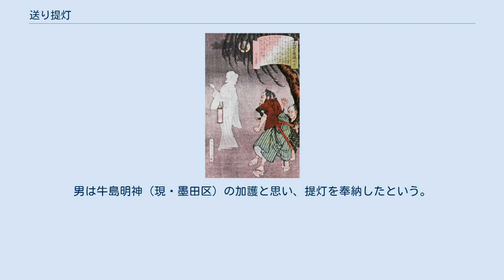送り提灯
『本所七不思議之内 送提灯』（送り提灯）三代国輝・画 送り提灯（おくりちょうちん）は、怪異の一つ。
また、東京都墨田区に伝承される怪談本所七不思議の一つでもある。
 提灯を持たずに夜道を歩く者の前に、提灯のように揺れる明かりが、あたかも人を送って行くように現れ、あの明かりを目当てに行けば夜道も迷わないと思って近づくと、不意に明かりが消え、やがて明かりがつくので近づくとまた消え、これの繰り返しでいつまで経っても追いつけない。
 石原割下水では「提灯小僧」といって、夜道を歩いている者のそばに小田原提灯が現れ、振り返ると後ろに回りこみ、追いかけると姿を消すといった具合に前後左右に自在に動き回るという伝承があり、本項と同一の怪異と見られている。
 同じく本所七不思議のひとつ「送り拍子木」は、提灯が拍子木になったのみで、本項と同様の怪異である。
 また、江戸時代には向島（現・東京都墨田区向島）で「送り提灯火（おくりちょうちんび）」と呼ばれる、送り提灯と似た怪異の伝承もあった。
ある者が提灯も持たずに夜道を歩いていると、提灯のような灯火が足元を照らしてくれる。
誰の灯火かと思って周りを見ても、人影はなく、ただ灯火だけがある。
男は牛島明神（現・墨田区）の加護と思い、提灯を奉納したという。
もしも提灯を奉納しないと、この提灯火に会うことはないといわれた。